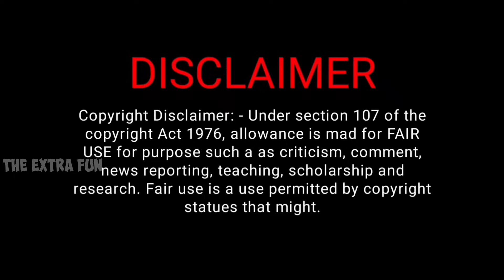Manoj Singh Kaka Roast Chitra Tripathi & Pm Modi | Godi Media Roast | Godi Anchors | The Extra Fun